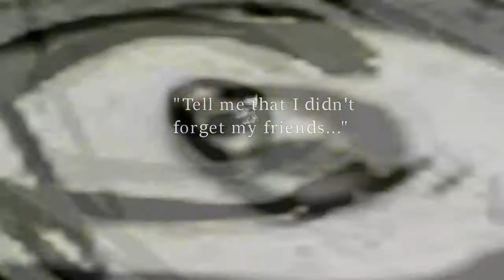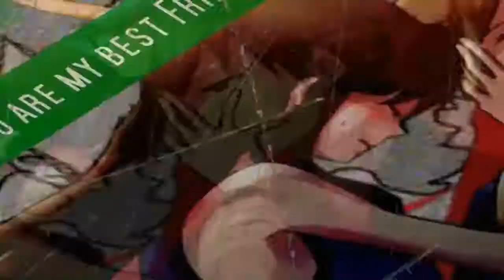[Pokemon] Can you feel my Heart? [Kanto Trio]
"Who are you? And who am I?"
"Is knowing the truth really for the best?"
"Real or not real? Who decides this?"
Please leave some nice comments if you like some of my videos :) Nothing motivates me more to do more videos!

At the same time it's a bit unmotivating when I put a lot of effort in my video and then there is almost no response to this...

Don't worry I don't wanna pressure you or anything, just wanted to share some of my thoughts :)

Fandom: Pokemon Games / Pokemon Red, Green, Blue and Yellow / Pokemon Gold, Silver and Crystal / Pokemon Firered and Leafgreen / Pokemon Heartgold and Soulsilver
Charackters: Original!Red / Red, Beta!Blue / Blue, Green, Gold, Crystal, Lyra, Professor Oak etc.
Couples (Only mentioned a bit): Burningleafshipping, Classicshipping, Oldrivalshipping, Namelessshipping, Heartsoulshipping, Polishipping, ConflictingShipping, NewBarkShipping etc.
Voice Overs: Kingdom Heart, Kingdom Heart Chains of Memories, Kingdom Heart 2, Kingdom Heart 358/2 Days